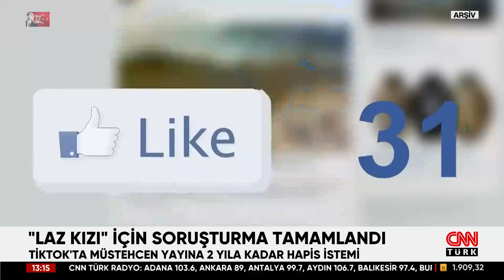TikTok'taki Laz Kızı'na Hapis Şoku! O Soruşturma Tamam...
'Laz kızı' ismiyle tanınan Gül Hatun hakkında 'müstehcenlik' suçundan 2 yıla kadar hapis cezası istendi.  İddianamede müstehcen içerikli görüntülerin herkese açık olan bir platform üzerinden çocukların da serbestçe girip görebileceği şekilde alenen paylaşıldığı belirtildi.